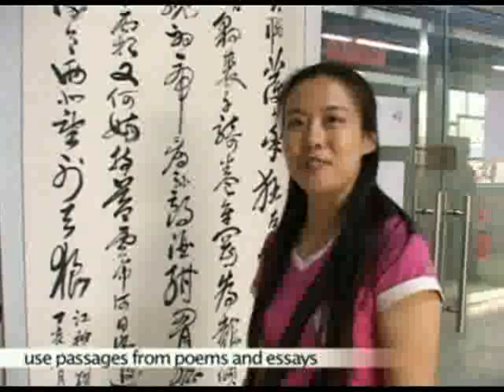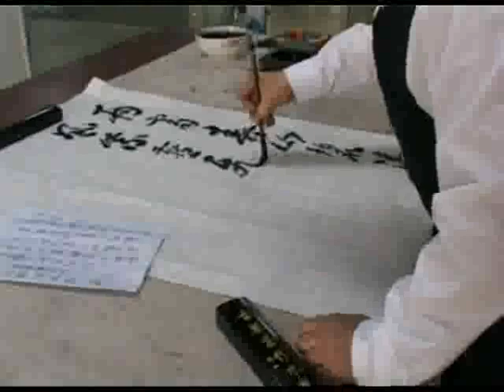Calligraphist Ma Wenyuan: A Shop Owner with Super Technique Clip3/4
Beijing Art: As calligraphy is said to be a Chinese technique, Ma Wenyuan with 60 years' practice, is a sage you sure interested in.